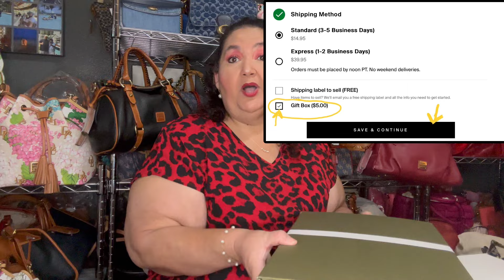DREAM FENDI UNBOXING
Time Stamps:
00:15 Welcome Dream Unboxing
01:16 How to get Green TRR Box
05:08 Story Time & More
06:20 Fendi Unboxing
14:49 Wrap Up

Hi 👋 Beanbeauti’s I’m Dee Dee
Bean 👛 I am A Granny in her late 50s who has an Autoimmune Disease w/Dexterity Issues which gives me a unique perspective when buying ANYTHING so it is NECESSARY to get a Deal
on all my purchases.
I love Preloved and Thrifting for Luxury Items If you like Shopping Getting a “Great” Deal I’m your channel. I will be posting videos Showing Thrifting hauls, Sales Hauls reviews and other content related to shopping especially Handbags.
 Hosting:LIVESTREAMS With a different Guest each week on:
Wednesday/Thursday TIME: 3 pm CST most days (check my community post to stay up to date)

MY SCHEDULE:
Monday’s  12:03am CST-Unboxing Videos
Wednesday’s 3:00pm CST/ LIVESTREAMS
Thursday’s 3:00pm CST/ LIVESTREAMS
Friday’s at 12:03am CST -Unboxing Videos
Sunday at 10:00am CST - Misc.
SHORTS: Randomly

2)Thanks for Considering Tipping your Host: 💵
3)Super-chats through YouTube- by using the THANKS HEART ❤️ Button NEXT to the SHARE button underneath My Channel Name: Dee Dee Bean 👛

📬💌📦FOR HAPPY MAIL or for HONEST Product Reviews :📦💌📬
Dee Dee Bean
4950 E Houston St.